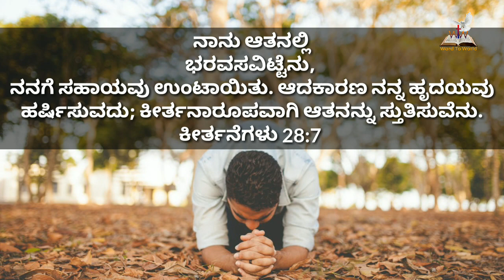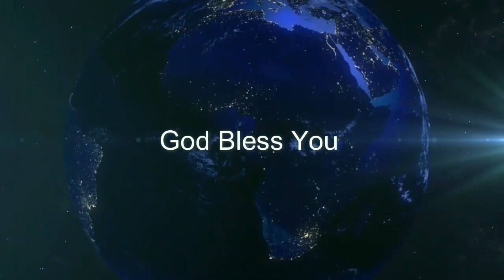🌄ಉದಯಕಾಲದ ವಾಕ್ಯ | ಕೀರ್ತನೆ 28:7 || Jan 19 || Bro Robin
Prayer Helpline
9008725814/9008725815